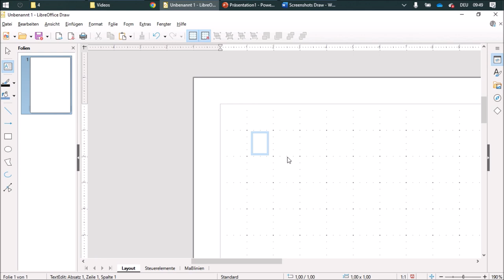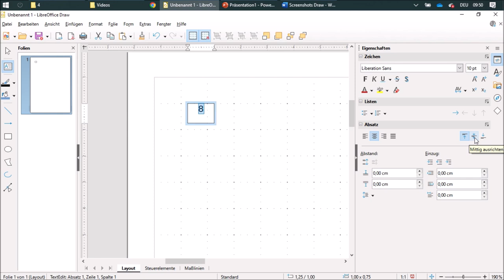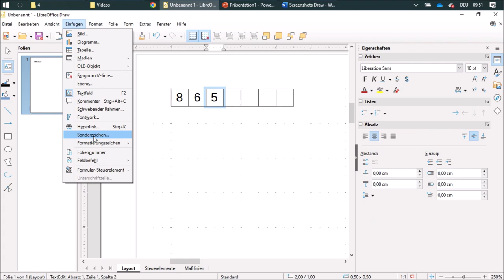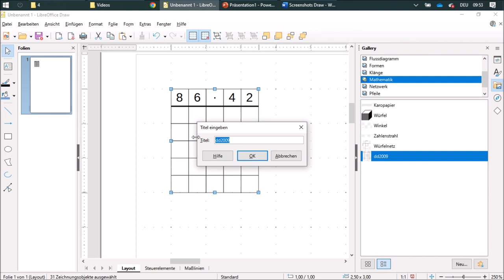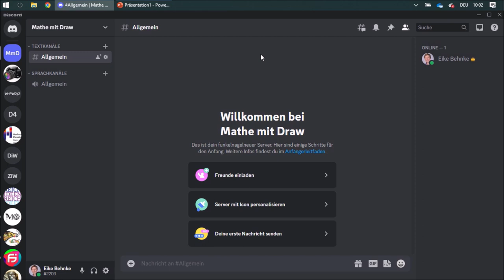10 Kariertes Papier mit Text erstellen - Mathe mit Draw